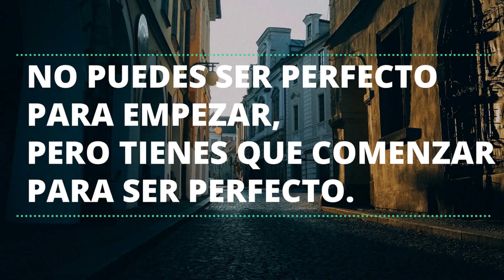Cena Navideña recetas fáciles y veganas.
Recetas Navideñas veganas  fáciles y rápidas, preparación de comidas veganas saludables menú completo que incluye ensalada, chilis vegano, arroz a la mexicana, pay de calabaza, postres saludables, verduras al horno, aderezos y crema vegana. Varias recetas veganas para cualquier celebración, menú navideño, dia de gracias, año nuevo, es una opción para cenas Navideñas.